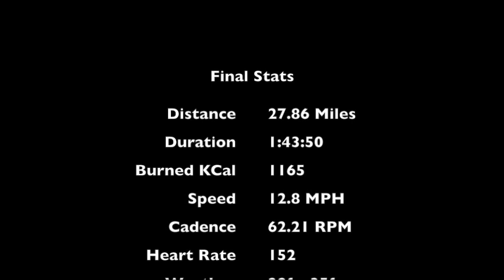Cycling in Winter at RTP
Recorded one of the many rides done in December 2013, this one is from Christmas and weather was at the low 30s and upper 20s.
Used a contour roam2